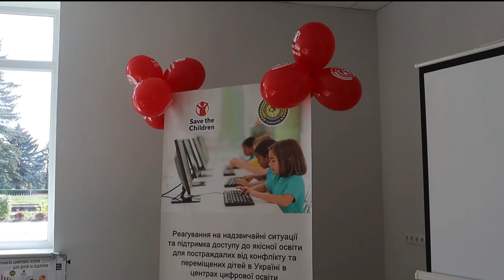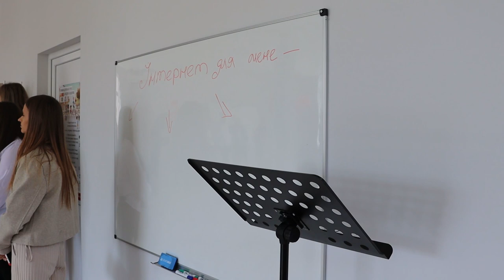В Долині відкрили новий Цифровий навчальний центр для дітей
ВІДКРИЛИ НОВИЙ ЦИФРОВИЙ НАВЧАЛЬНИЙ ЦЕНТР ДЛЯ ДІТЕЙ В ДОЛИНІ 💫

▶️ Центр діятиме в приміщенні Комунального закладу «Долинська ЦПБ» Бібліотека для дітей» та має на меті забезпечити доступ дітей віком від 6 до 17 років до дистанційного навчання та інтерактивної неформальної освіти.

Центр засновано в межах проєкту «Реагування на надзвичайні ситуації та підтримка доступу до якісної освіти для постраждалих від конфлікту та переміщених дітей в Україні в центрах цифрової освіти», який реалізує в Західній Україні Міжнародна неурядова гуманітарна організація Save the Children in Ukraine у партнерстві з ГО Донецька обласна організація  ВО Союз осіб з інвалідністю України.

Про проєкт, ремонт приміщення, оснащення центру та заплановані інтерактиви дивіться в сюжеті ⬇️